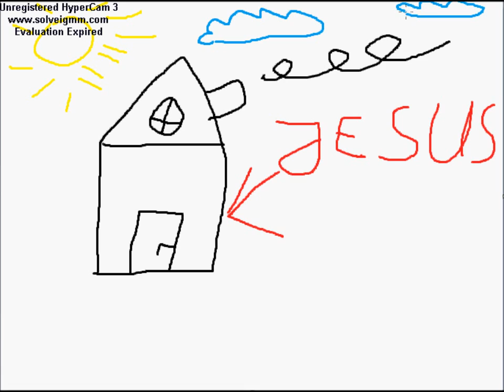Jesus in meinem Haus (Punk Rock version)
Wir sollten alle Jesus in unserem Haus haben.